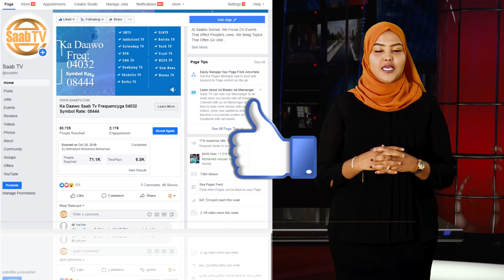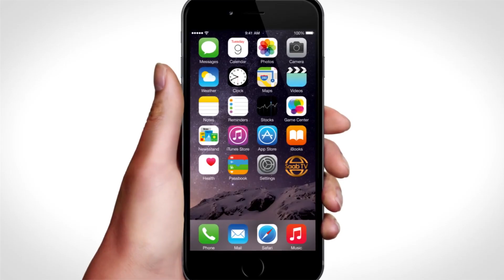Shaqaalaha Dawladaha Hoose ee Somaliland Oo Aqoon Korodhsi Hargeysa Looga Furay